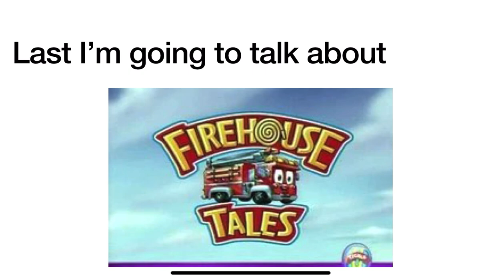Logo History #468 Baby Looney Tunes and Firehouse Tales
Hey guys PokémonHildaMaoMao Rocks 2006 and today I’m going to do the Logo History  about Baby Looney Tunes and Firehouse Tales and also Don’t Forget To SUBSCRIBE to my channel and Credit goes to Logopedia and it was requested by @cisforcookies3255    and requests are open